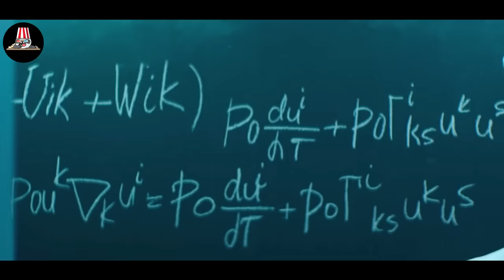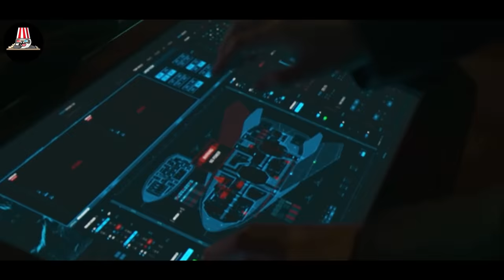Astronauts Leave The Solar System But Accidentally Find The 4 Billion Year Old Earth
It's a good, kind-hearted science fiction film shot one year ago does not stand out for its dynamic plot, but despite numerous scientific inaccuracies, it is interesting to watch and keeps the tension until the last seconds.

Movie name - "Gemini" (2022)